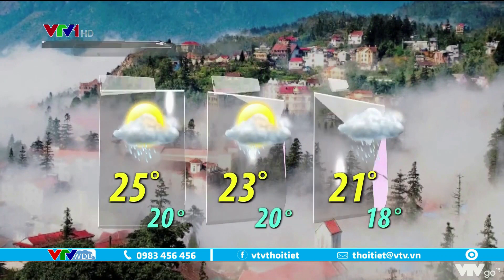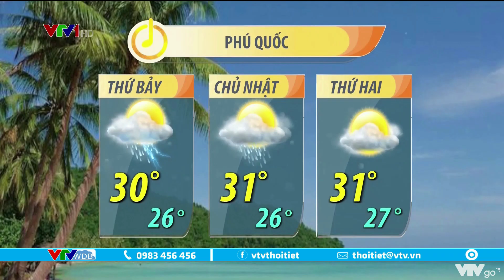Bản tin thời tiết 6h15 - 03/06/2022: Cảnh báo sét, gió giật, ngập úng trong cơn giông nhiệt | VTVWDB